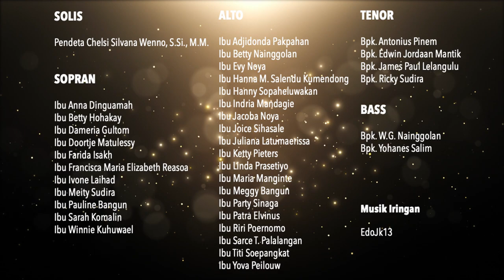Aku Tuhan Semesta - Pdt. Chelsi S. Wenno ft. Paduan Suara PKP & PKB GPIB Maranatha Bandung